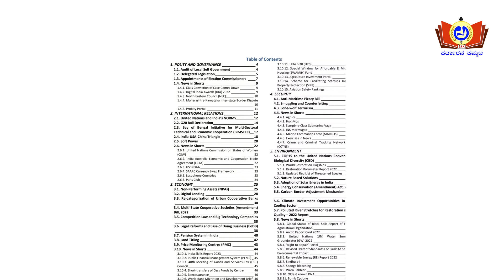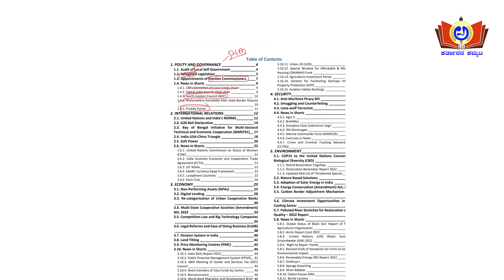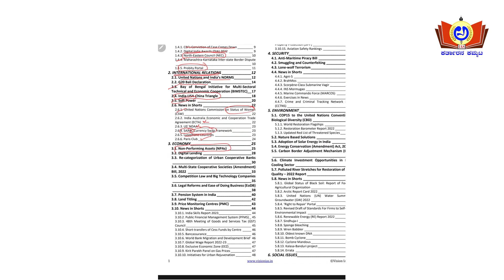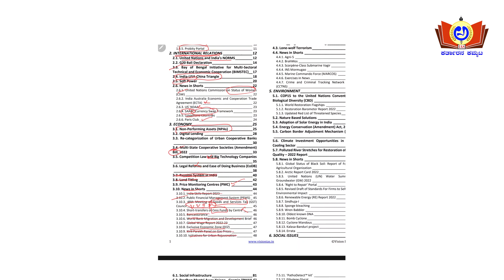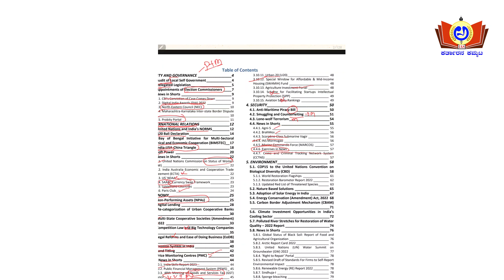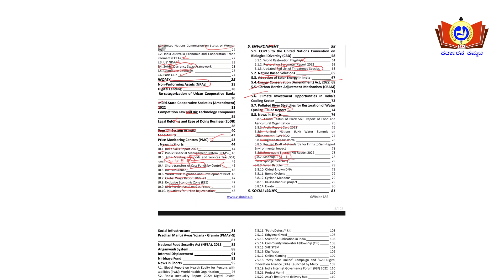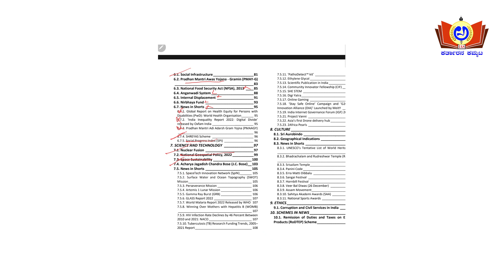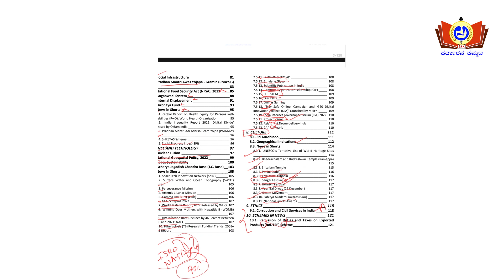Smart Preparation for Prelims - 2023 | Akka IAS Academy